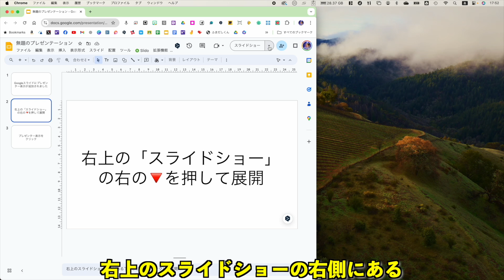プレゼンター表示を使う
質問された小ネタを動画にするシリーズ
Googleスライドでのプレゼンター表示の出し方です